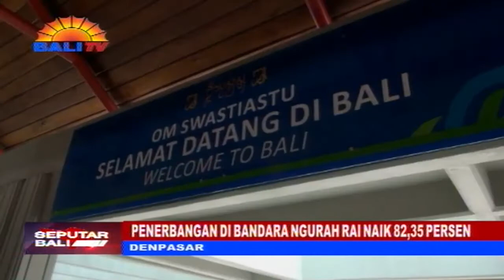PENERBANGAN DI BANDARA NGURAH RAI NAIK 82,35 PERSEN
BPS BALI MENCATAT FEBRUARI 2022, JUMLAH KEBERANGKATAN PENERBANGAN INTERNASIONAL DI BANDARA INTERNASIONAL I GUSTI NGURAH RAI, SEBANYAK 31 PENERBANGAN, ATAU NAIK 82,35 PERSEN DIBANDINGKAN DENGAN BULAN SEBELUMNYA. PENERBANGAN INTERNASIONAL FEBRUARI 2022  DIDOMINASI OLEH PENERBANGAN MENUJU SINGAPURA 15 PENERBANGAN, DISUSUL PENERBANGAN KE PHILIPINA 5 PENERBANGAN, AUSTRALIA 4 PENERBANGAN SERTA THAILAND 2 PENERBANGAN.